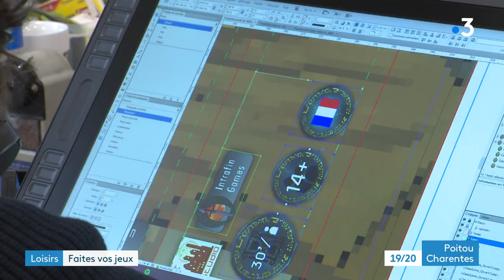Hybris, un jeu de plateau conçu par le studio Aurora Game Studio à Angoulême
Le 5e salon du jeu se tient à Angoulême tout le week-end. Au programme, jeux de rôle, de figurines ou encore de plateau. La France est le deuxième pays consommateur de ce type de jeux. Un engouement qui a motivé un studio angoumoisin spécialisé dans les jeux vidéo à créer son propre jeu de plateau après deux ans de travail.
Reportage de Bruno Pillet, Christophe Guinot et Carine Grivet
Intervenants :
- Damien Chauveau, directeur créatif Aurora Game Studio
- Rodrigue Hubert, graphiste illustrateur Aurora Game Studio